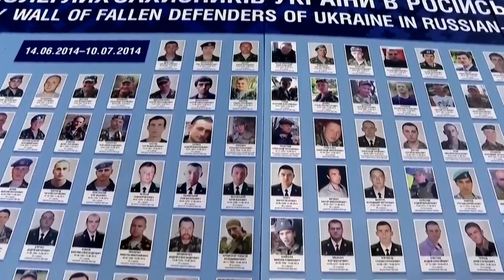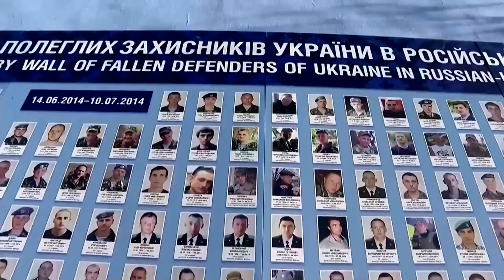RUSIA: Usuarios de INTERNET refutan las FAKE NEWS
Los usuarios de Internet respondieron a las fake news en Rusia desestimando y refutando toda información falsa respecto de la situación. En este informe, Nacho Corral nos cuenta como la comunidad digital se opone a las noticias engañosas.